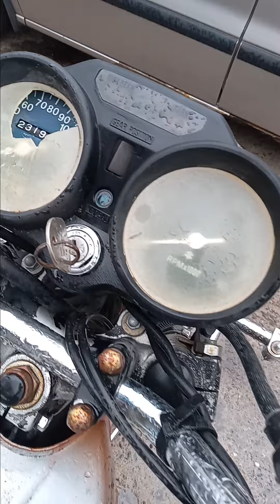1975 SUZUKI GT550 TWO STROKE APRIL 26, 2024.